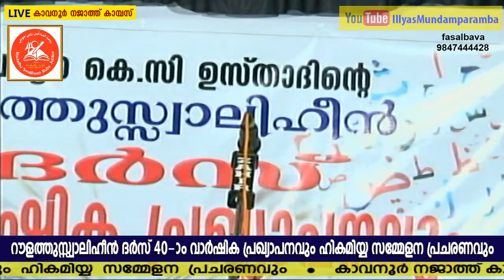Live From Kavanoor | റൌളതുസ്വാലിഹീന്‍ ദര്സ് 40 ആം വാര്‍ഷിക പ്രഖ്യാപനവും ഹികമിയ്യ സമ്മേളന പ്രചരണവും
റൌളതുസ്വാലിഹീന്‍ ദര്സ് 40 ആം വാര്‍ഷിക പ്രഖ്യാപനവും  ഹികമിയ്യ സമ്മേളന പ്രചരണവും
1-2-2018 വ്യാഴം  7pm
കാവനൂര്‍ നജാത്ത്ക്യാമ്പസ്
മുഹ്യുസ്സുന്ന പൊനള ഉസ്താദ്
►ഹസന്‍ ബാഖവി പല്ലാര്‍
►വടശ്ശേരി ഹസന്‍ മുസ്ലിയാര്‍
►കെ.സി അബൂബക്കര്‍ ഫൈസി

We provides..
📡 Live Broadcasting.
📹 Video Recording.
LCD TV
LCD Projector.

►നിങ്ങളുടെ നാട്ടിലെ പരിപാടികള്‍ തത്സമയം സംപ്രേഷണം ചെയ്യാന്‍ #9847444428 ഈ നമ്പറില്‍ വിളിച്ചു ബുക്ക്‌ ചെയ്യൂ.